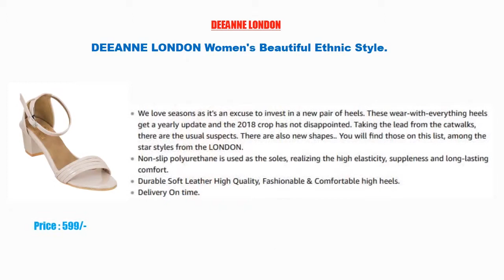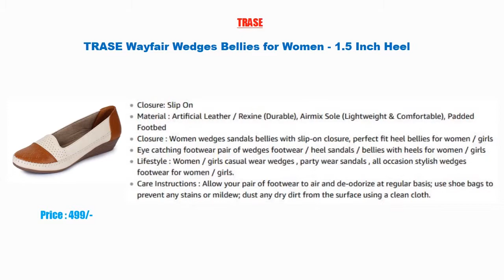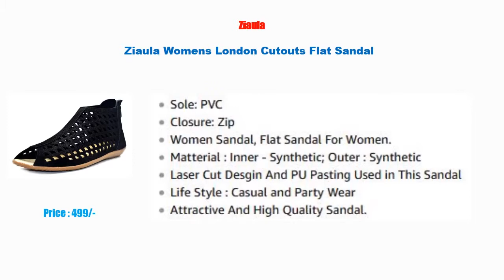Best Womens Shandel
1) Skechers Women s Rumblers-Solar Burst Wedge Sandal

2) VAGON Women's Suede Leather Block Heel Sandals

3) Ziaula Womens London Cutouts Flat Sandal

4) TOOPOOT Women's Flip Flops Shoes Bling Sequin Low-Heeled Thong Sandals 7 Blue

5) Denill Latest Collection, Comfortable & Stylish Wedges Sandals for Women's and Girl's

6) Footsoul Imara Women's Sandal (Tan) (FSL-26)

7) TRASE Wayfair Wedges Bellies for Women - 1.5 Inch Heel

8) ANAND ARCHIES Women's Wedges AA-40-BEIGE-P

9) DEEANNE LONDON Women's Beautiful Ethnic Style.

10) DIGNI Women's Synthetic Open Toe Heel Sandal